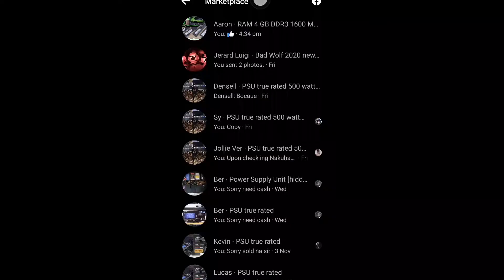Episode 18 S9 meron ng 100k buyers!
Episode 18 S9 naka100k buyers na tayo! road to 200.. salamat sa inyong patuloy na pag suporta. Peace and God Bless!